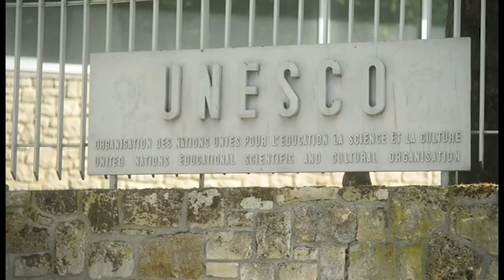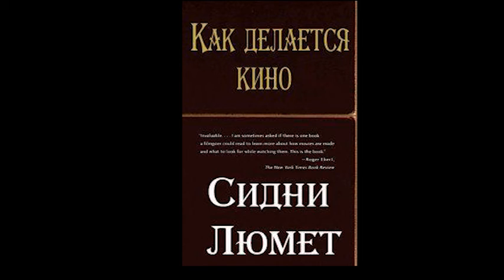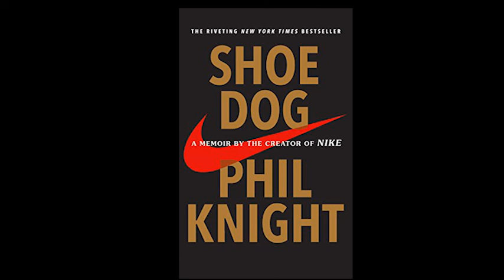NY Veronika Litv 2022 04 28